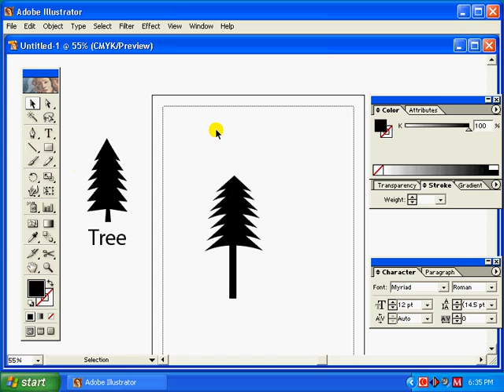07 Project Tree